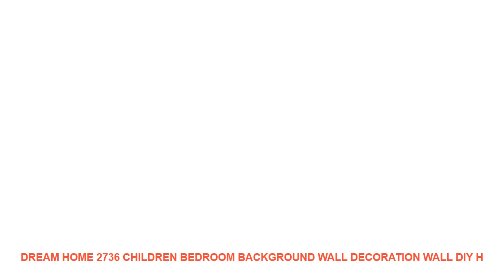Dream home 2736 children bedroom background wall decoration wall DIY h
Style : Modern
Pattern : 3D  Sticker
Specification : Multi-piece Package
Model Number : MD005
Material : PVC
Theme : Pattern
Scenarios : Wall
Censor Code : MB003

Dream home 2736 children bedroom background wall decoration wall DIY handmade wall posters flamingoDream home 2736 children bedroom background wall decoration wall DIY handmade wall posters flamingo

Similar Product
WOMSI Vacuum Packing Machine Mini Automatic Food Vacuum Sealer Own Cutting Knife Bag Slot Vacuum Packer
ATWFS Mini Automatic Vacuum Sealer Storage Packing Sealing Machine Food Saver Kitchen Container with 15pcs Vacuum
ATWFS Mini Automatic Vacuum Sealer Packaging Food Vacuum Packer Sealing Packing Machine 220V 110V Including 15pcs
ATWFS Mini Automatic Food Vacuum Sealer Storage Saver Packing Kitchen Sealing Machine Packer with15pcs Vacuum Bags
LSTACHi Mini Electric Heat Sealing Machine Seal Packing Plastic Impulse Sealer Food Vacuum Sealer Portable Bag
Electric Vacuum Sealers Machine Storage System Sous Vide Packing Machine Clothes Packing Machine Cordless Vacuum Air
Hot Mini Portable USB Rechargeable Automatic Vacuum Sealer Pump Machine With 5 Vacuum Bag Blue Orange
Mini Portable USB Rechargeable Automatic Vacuum Sealer Pump Machine With 5 Vacuum Bag Blue Orange Black
REELANX Handheld Vacuum Sealer Machine with 5 or 10 Vacuum Zipper Bags Portable mini Vacuum Pump
Household Food Vacuum Sealer Packaging Machine With 10pcs Bags Free 220V 110V Automatic Commercial Best Vacuum

Similar Product
Dream home 2736 children bedroom background wall decoration wall DIY handmade wall posters flamingo
princess carriage kids bed for child room furniture give a fairy tale for girls cama penteadeira
13pcs 7 CM Pet Elf Ball Pocket Monster Pokemon Pet Figurines Treasure Can Dream Toys Bedroom
HAOCHU Minimalist Children Dream Hot Air Balloon Animal Bedroom Home Decoration Painting Canvas Art Print Wall

Similar Home Decor Ideas Videos :
1PCS Wall Thickening Mute Door Stick Golf Styling Rubber Fender Handle Door Lock Protective Pad Protection Home Wall Stickers =
Tokyo Ghoul Anime Wall Art Canvas Painting HD Print 5 Piece Canvas Wall Art For Living Room Painting Home Decor Picture Artwork =
Gorona Extra Vintage Tin Signs Retro Metal Plate Painting Wall Decoration for Bar Home Club Pub and So on 30CM*20CM =
Explosion models Nordic home wood plastic animal wall hanging fox wall stickers children room decoration cartoon wardrobe =
As For me House We Will Serve the Lord Joshua 24 15 Quote Wall Decal Sticker Bible Verse God Religion Saying Vinyl Home Art =